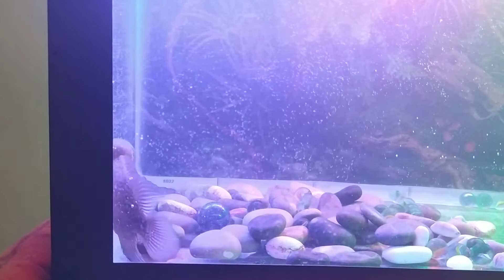My Flower Horn 40Days Happy Movments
Flower Horn Fish